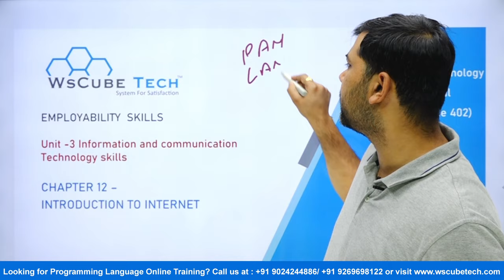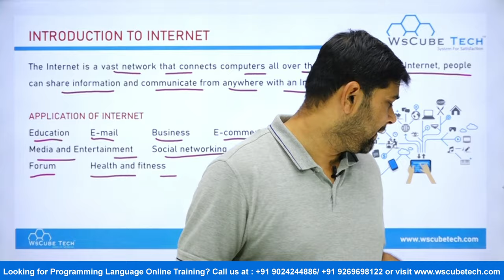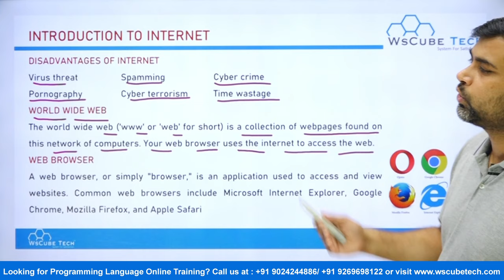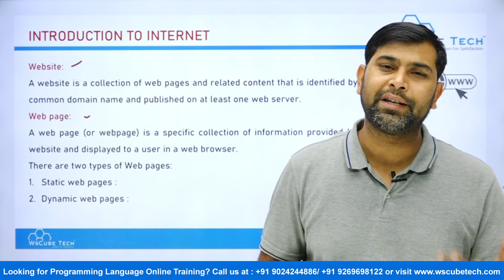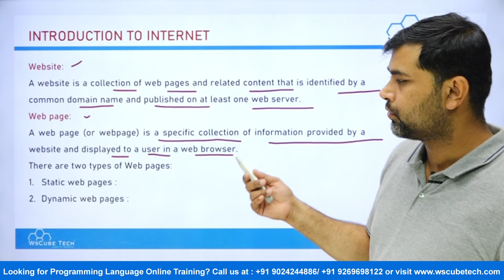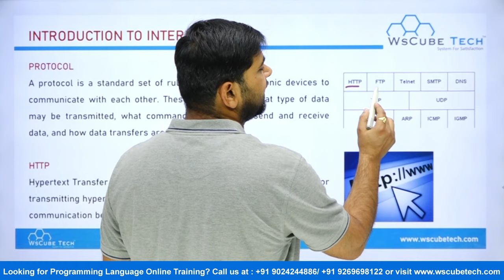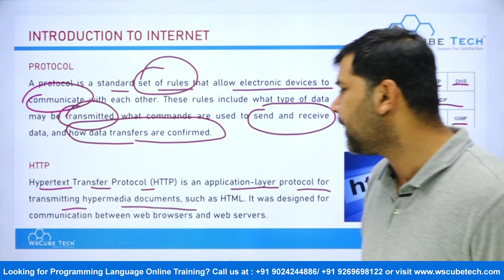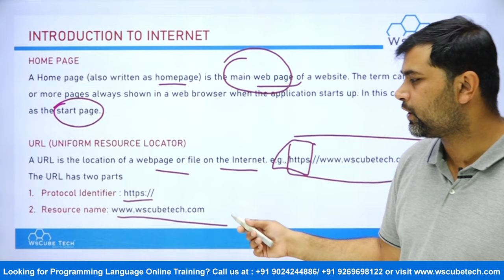Introduction to Internet IT Class 9 | Information & Communication Technology Skills Class 9 IT 402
Class: 9th
Subject: Information Technology ( IT 402)
- Employability Skills
Unit: Unit 3 Information & Communication Technology Skills
Chapter: Introduction to Internet (Chapter-12)
Topic Name: Introduction to Internet - Complete Chapter
Lecturer: Surendra Solanki

⭐ Complete Chapter: Introduction to Internet - 12th Chapter ⭐